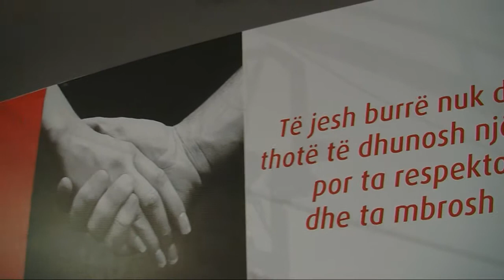Myrvete Pazaj Kryetare e Gruas PR Dt 28 01 2013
Tryeza e Rrembullaket e LGIs Per nje Shoqeri Aktive, Indiferente